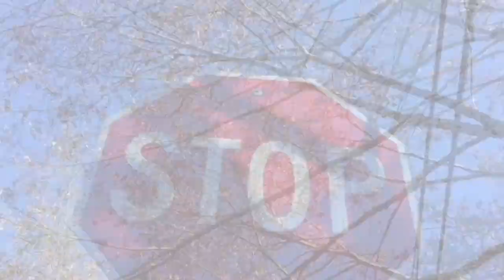(1080p) “I Fell At The Trunk Of A Tree" -- an experimental short film by David Paul Mesler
“I Fell At The Trunk Of A Tree" -- an experimental short film (1080p) by David Paul Mesler
(please adjust resolution to 1080p)

* * * * * DAVID PAUL MESLER * * * * * * * *
* * * * * FILMMAKER / MUSICIAN * * * * * *

ON SAME BILL AS

PLAYED FOR

LINKS

SUMMARY

* Professional pianist, vocalist and composer for over 35 years
* 40 albums on Emerald City Records
* Played on 15 major Hollywood films
* Performed for 4 sitting US Presidents
* Led the house jazz band at Benaroya Hall for 10 years
* 1000s of corporate events, fundraisers and high society parties
* Emmy-nominated composer for media
* Composer-In-Residence for the NW Symphony Orchestra, Bainbridge Chorale and many schools
* 1500 art songs, 500 chamber works, 500 solo works and a dozen symphonic/choral works
* Professor of piano, voice and composition at Seattle Central College for over 20 years
* Fundraiser for 10 years – Virginia Mason, MultiCare, Fred Hutchinson Cancer Research Center
* 10,000 visual artworks and 100 short films